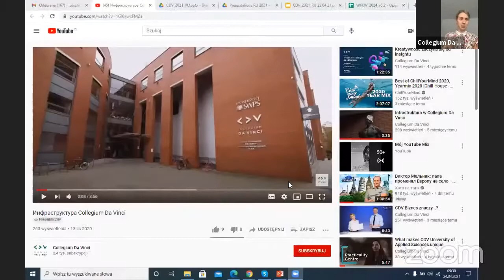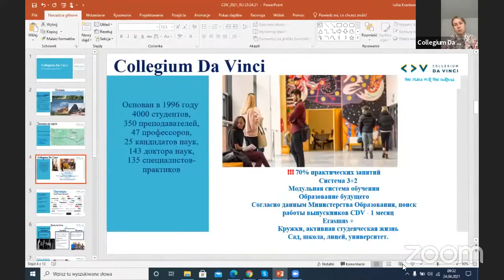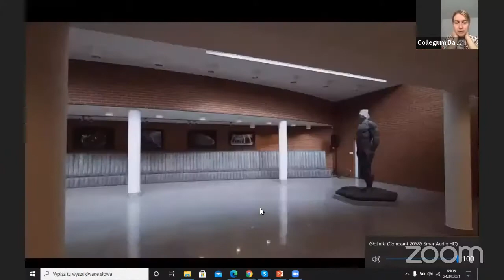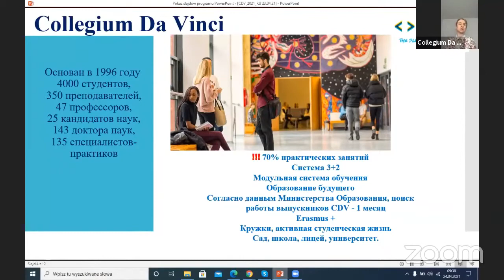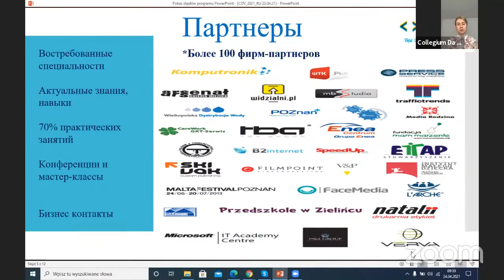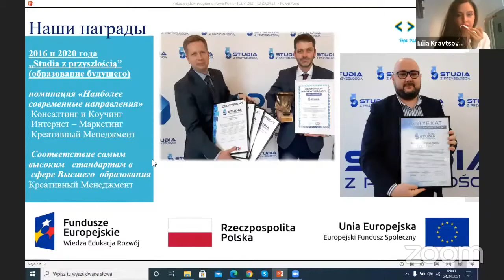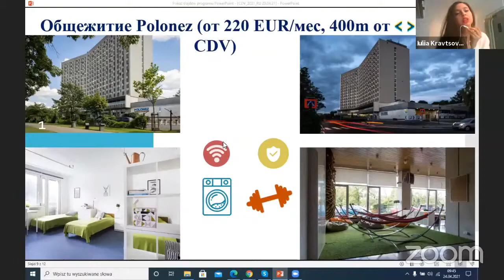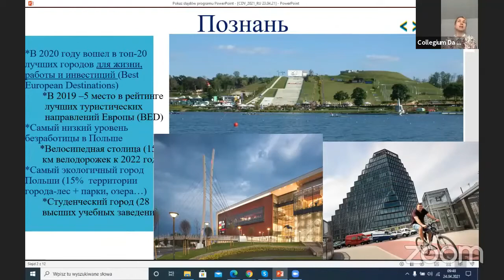Инновационная модульная модель обучения по примеру скандинавских стран. Collegium Da Vinci, Польша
Collegium Da Vinci (CDV) - это один из наиболее динамично развивающихся вузов в Польше. В учебном заведении считают, что основой успешного образования является- любознательность. Это самая сильная человеческая черта, которая подталкивает людей к непрерывному развитию. CDV - это место, где студенты с интересом и удовольствием приобретают знания.
Смотри видео и ты узнаешь все об обучении в Collegium Da Vinci и жизни в Познани.

Тайм-коды:
01:13 жизнь студента в Познани
02:02 как проходят занятия
03:19 программа международного обмена ERASMUS+
05:00 видео-визитка ВУЗа
08:45 преподаватели ВУЗа
09:45 факультеты ВУЗа
13:25 требования к поступлению
14:30 проживание студентов
15:40 заработная плата в Польше
16:00 подработка для студентов
17:45 практика для студентов
19:00 бюро карьеры
20:50 вид на жительство в Польше
22:50 рейтинги ВУЗов

Хотите получить больше информации о конференции и спикерах? Переходите по ссылке

Хотите получить консультацию от эксперта по обучению за рубежом Сулимова Сергея Викторовича? Переходите по ссылке

Посмотреть презентацию книги "Образование за границей: полное руководство" и заказать книгу можно

Желаете начать изучение английского языка с нуля в Минске, других городах Беларуси или онлайн, записывайте в ближайшие группы на

Обучение с BookYourStudy в более чем 50 странах мира — просто и доступно.